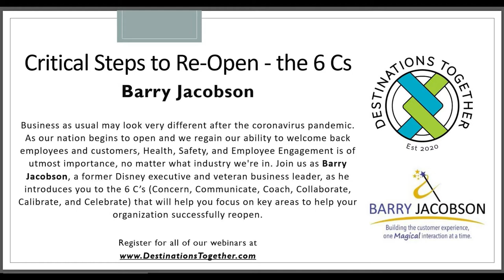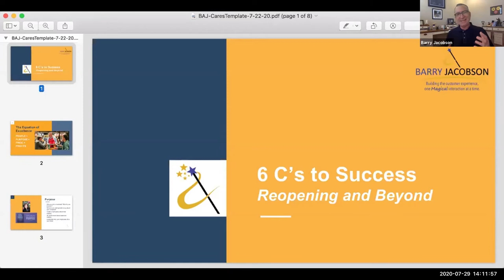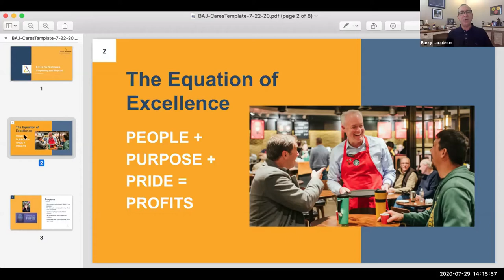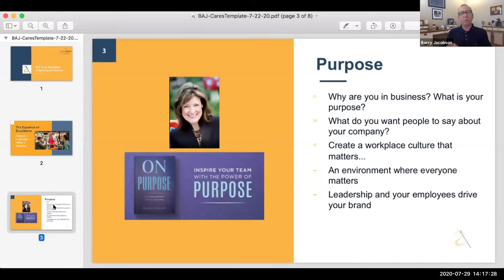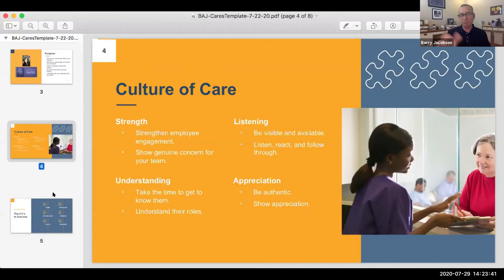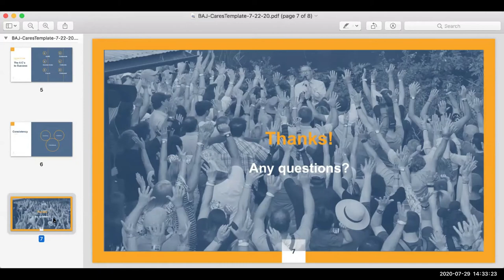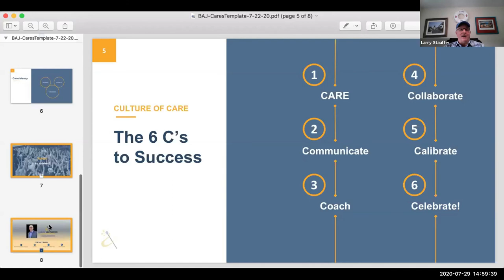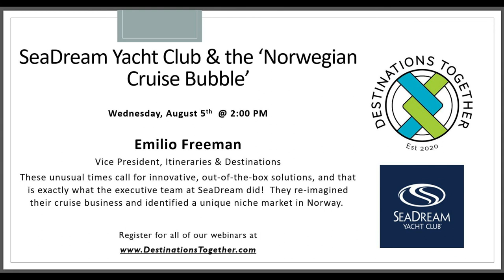Destinations Together - Critical Steps to Re-Open - the 6 Cs -Barry Jacobson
Business as usual may look very different after the coronavirus pandemic. As our nation begins to open and we regain our ability to welcome back employees and customers, Health, Safety, and Employee Engagement is of utmost importance, no matter what industry we're in. Join us as Barry Jacobson, a former Disney executive and veteran business leader, as he introduces you to the 6 C’s (Concern, Communicate, Coach, Collaborate, Calibrate, and Celebrate) that will help you focus on key areas to help your organization successfully reopen.